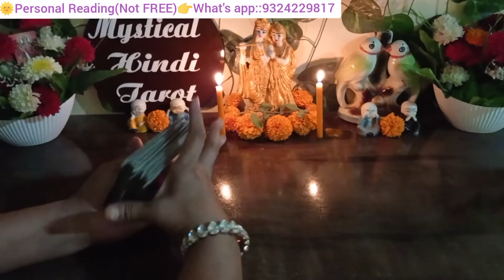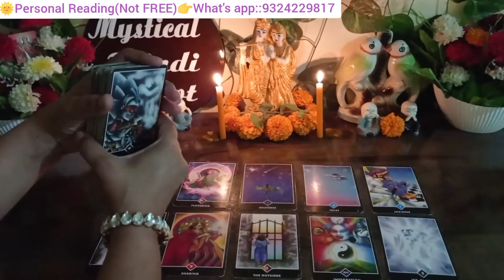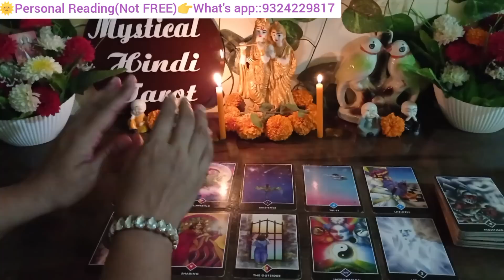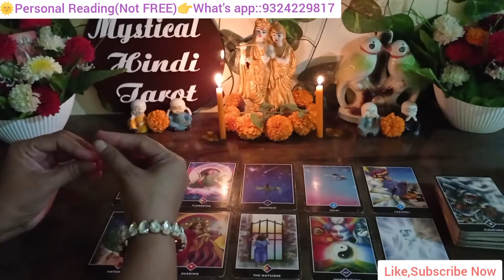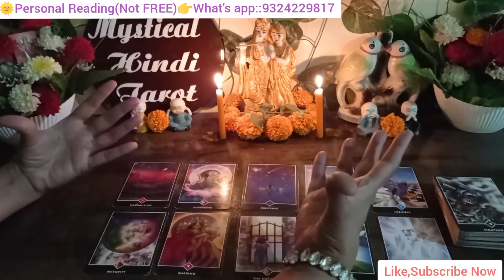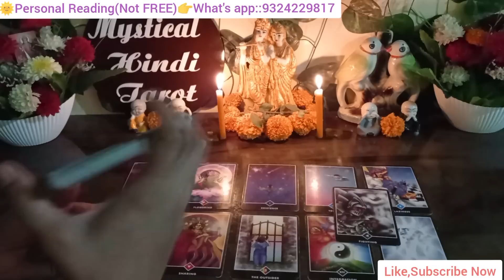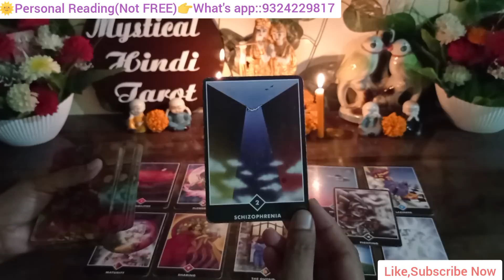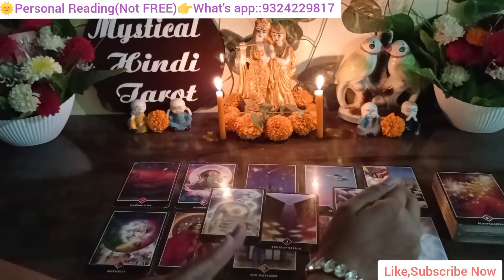💔CURRENT FEELINGS OF PARTNER|TAROT CARD READING HINDI|TIMELESS COLLECTIVE|TODAY'S TAROT